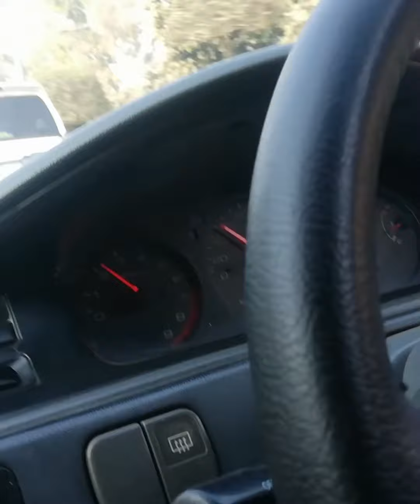Honda 94 model ka pick up and fuel problem urdu/hindi